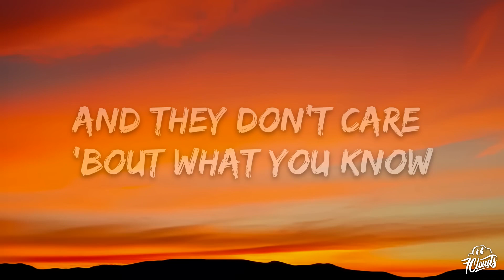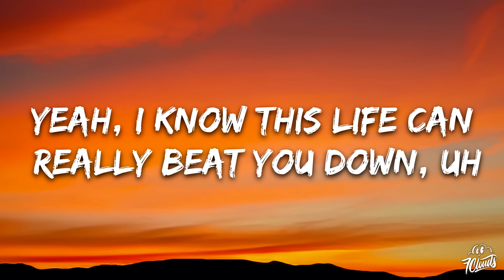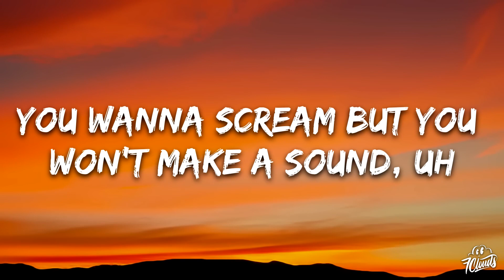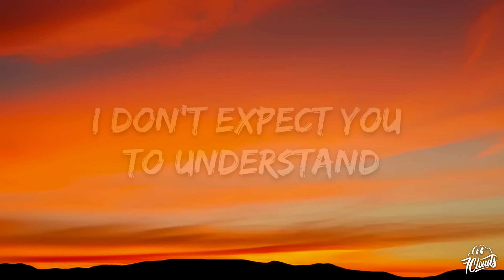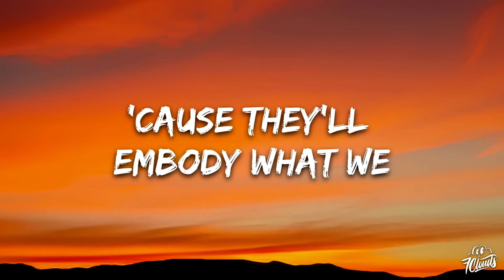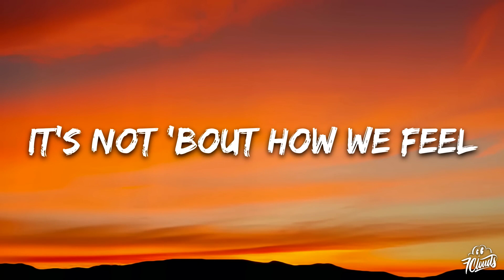To Be A Man Lyrics song 🎶|| Dax